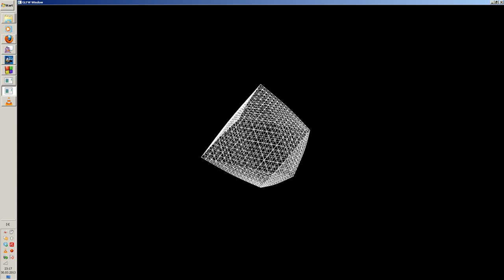Morph octahedron to sphere and back